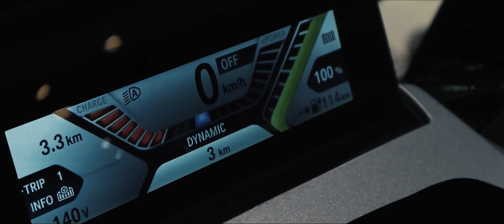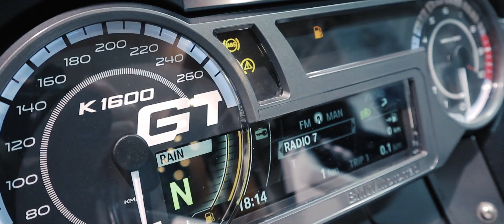Презентация новых моделей мотоциклов от BMW. Motorrad Event in Moscow. New 2017 motorbike models.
По сути это получился больше бэкстейдж к мероприятию. Так что за всеми нюансами новых мотоциклов - добро пожаловать к официальным дистрибьюторам. А что до меня - то было удовольствие попробовать новые камеры от Canon EOS M6 и еще с пяток разных. Спасибо ребятам за отличную атмосферу и приятный формат мероприятия!
Мотоциклы: BMW
Камеры: Canon